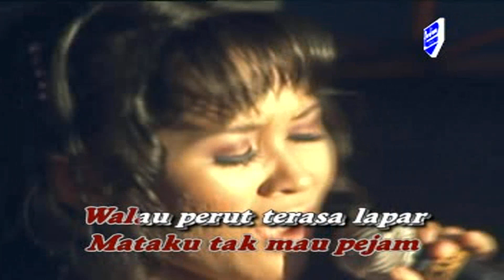Tya Agustin - Tangis Kerinduan (VCD KARAOKE)